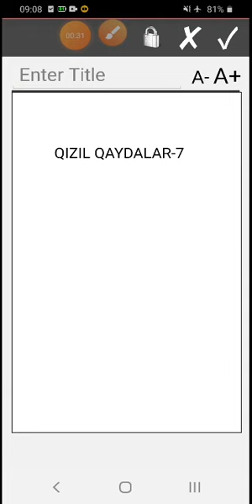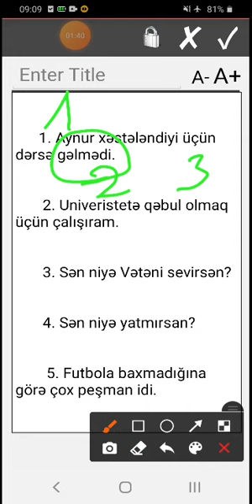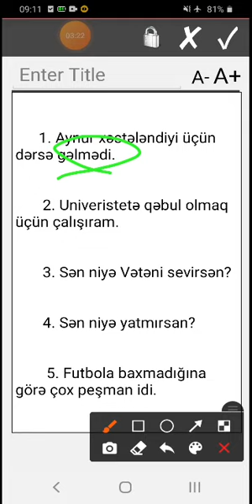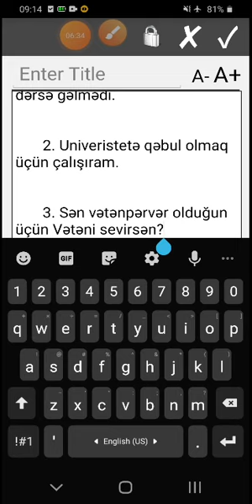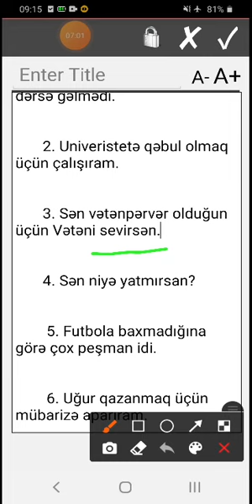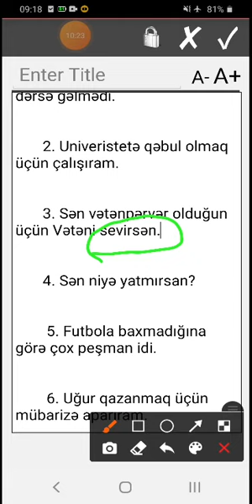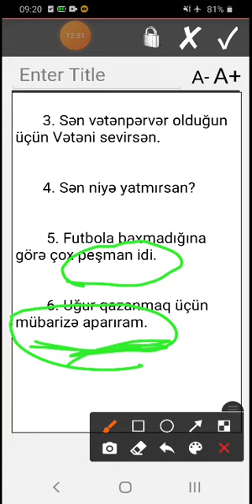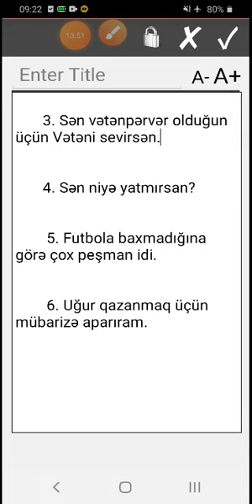DƏRS 13. QIZIL QAYDALAR-6. Şahsuvar Əhmədov